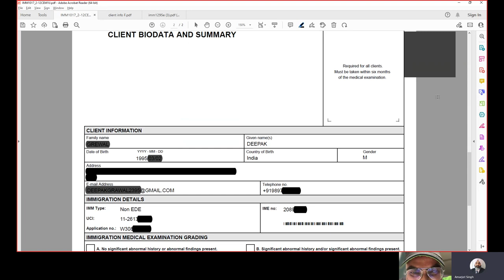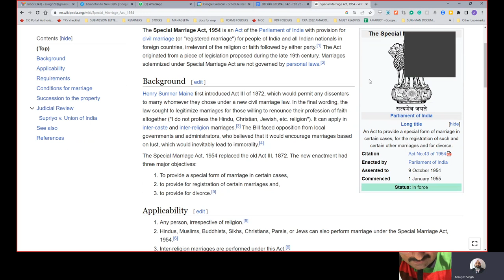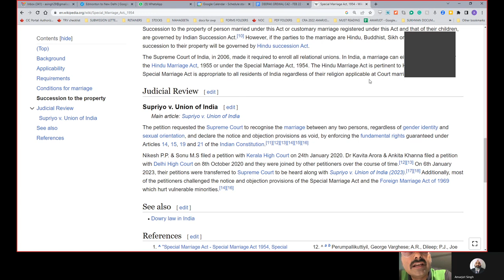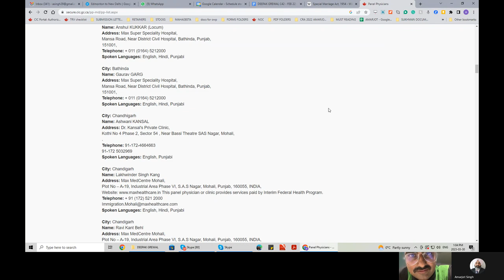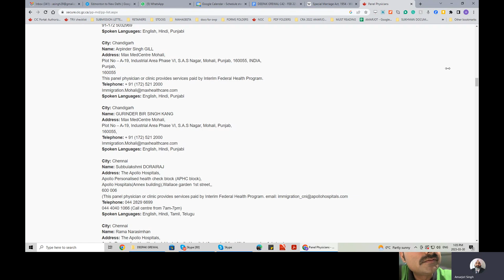Canada spouse visa after Inter caste and inter religion marriage in Arya Samaj Mandir